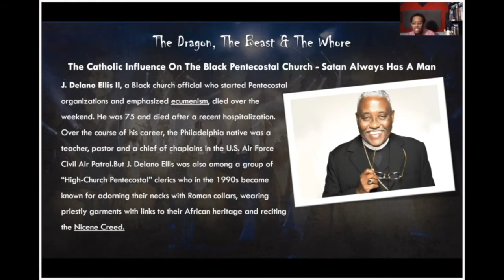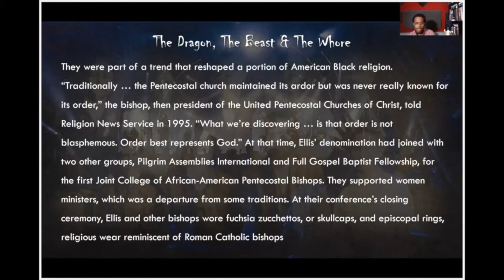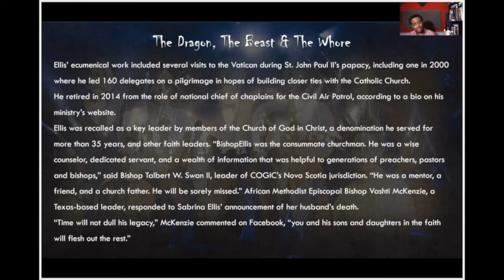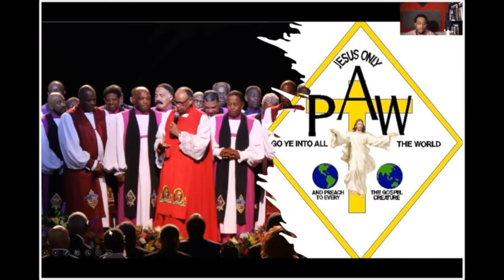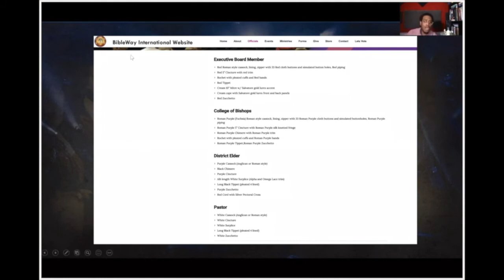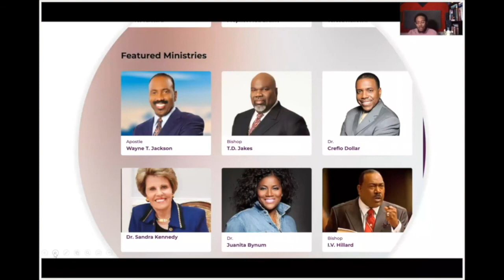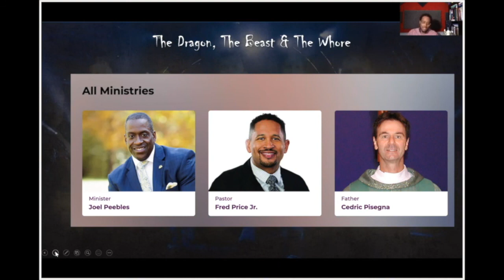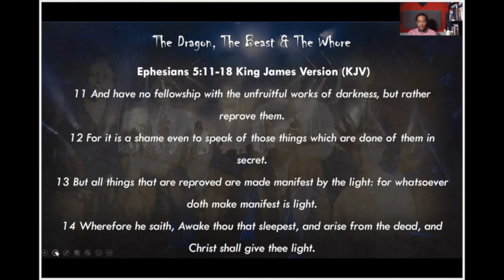Where Did the Apostolics/Pentecostals Get Their Robes, Collars, Hats, and Staffs From?